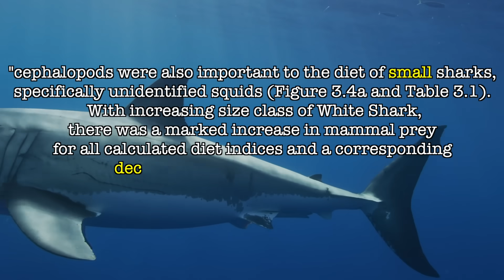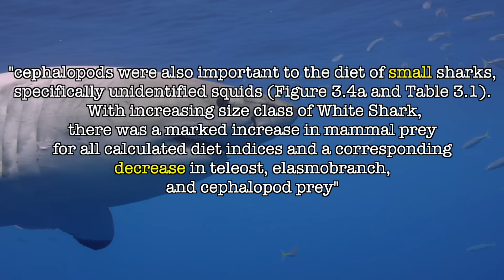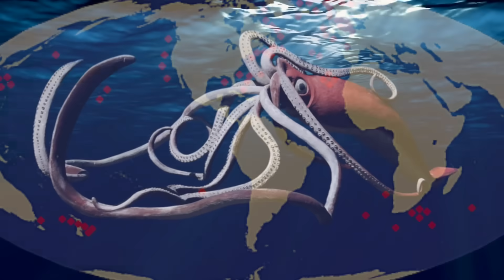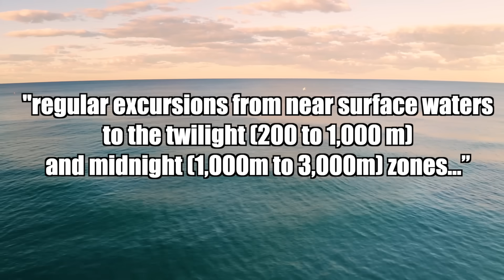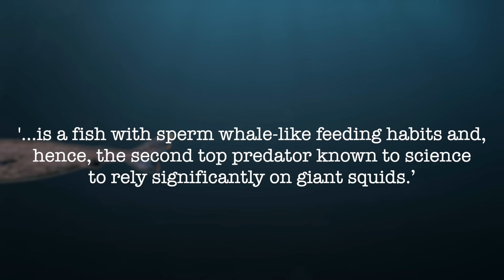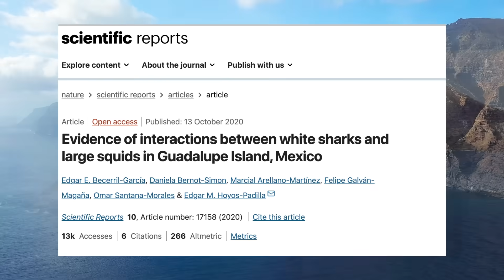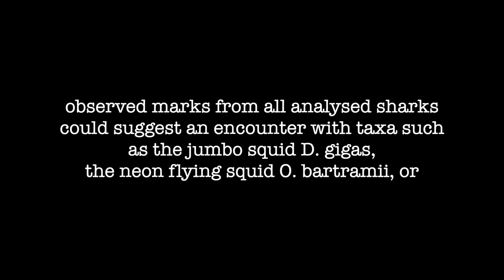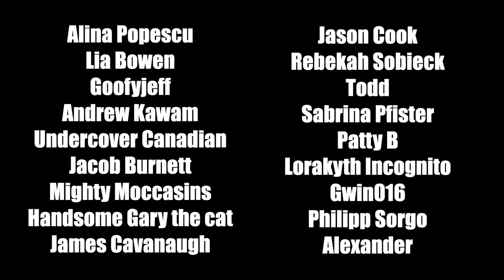Do Great Whites Hunt Giant Squid?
Evidence that Great White Sharks hunt Giant Squids.

Sources:
Great White Sharks: The Biology of Carcharodon Carcharias First Edition
by A. Peter Klimley (Editor), David G. Ainley (Editor)

Size-Based Analysis of Diet and Trophic Position of the White Shark (Carcharodon carcharias) in South African Waters: